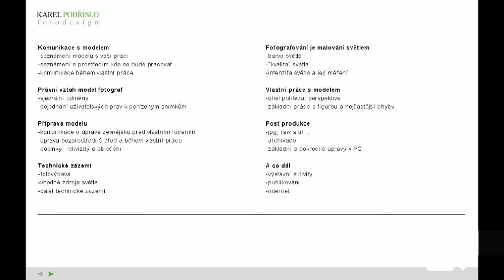Fotografický akt - Ukázka 2B